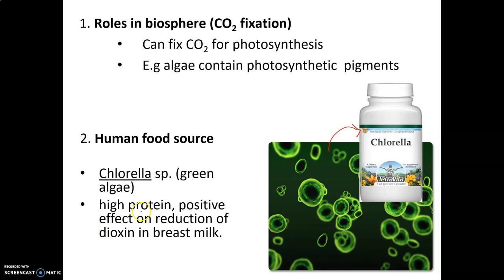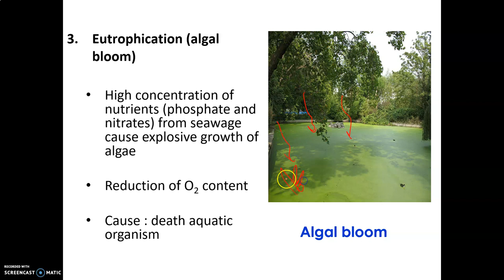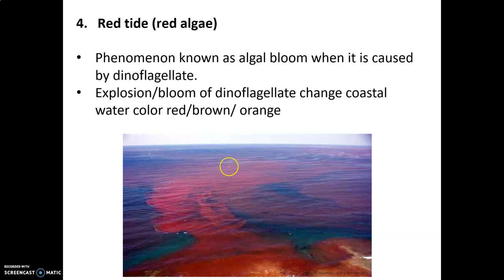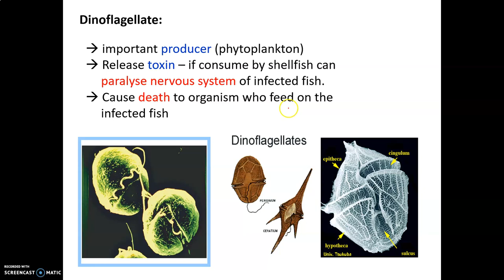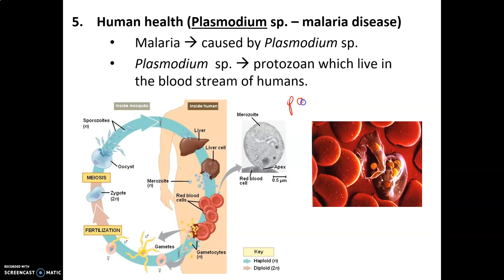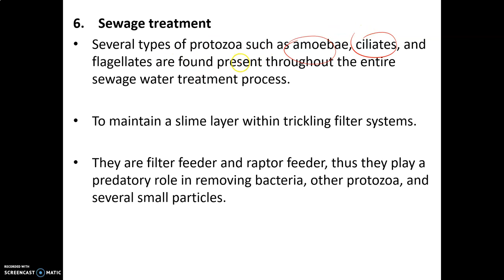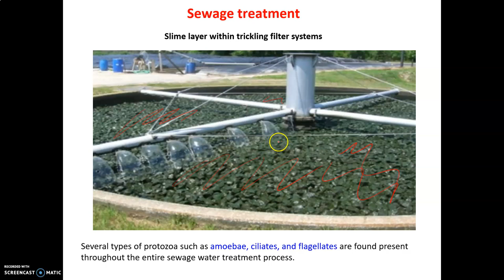LECTURE CHAPTER 1 BIODIVERSITY PART 8